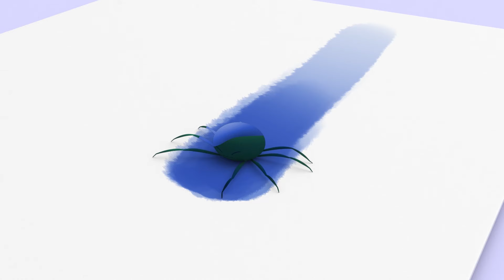Mary had a little lamb and more Nursery Rhymes from Cleo and Cuquin (30min) Songs for children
Mary had a little lamb and more Nursery Rhymes from Cleo and Cuquin - Collection:

Based on the classic Familia Telerín cartoon, Nick Jr., Nickelodeon's top-rated preschool channel, will start to air Cleo & Cuquin weekdays at 2:30pm, 2:40pm and 2:50pm (ET/PT) from Monday 22nd January 2018!

Cleo and Cuquín is a fun-filled series about the adventures of Cleo, Cuquín and their siblings. Together they will face minor daily conflicts that they will resolve through play, by playing at being something: gardener, journalist, ship's captain... and at the end of each adventure Cleo will be really happy because she will have discovered something very important: what she wants to be when she grows up. Or at least for that day!

If you enjoyed Paw Patrol, Peppa Pig, Pocoyo, Dora The Explorer...you will love Cleo & Cuquin!

Welcome to Cleo&Cuquin English official channel, were you'll find the best children's songs and educational content for the whole family to enjoy, babies and kids included! 'Familia Telerin' is a brand that has left a deep mark in the collective memory in Spain, México and Latin America. The fondly remembered "Vamos a la cama" (Let's go to bed) started to be broadcasted on Televisa (Canal 2) on a daily basis in the '70s and went on for over a decade. Today, the famous cartoon strip that sent two generations of kids to bed comes back renewed and designed in 3D to be broadcasted on Televisa's Canal 2 and Canal 5.

These were the main reasons that encouraged Anima Kitchent to get on board with this new adventure hand in hand with the Moro family - creators of the "Vamos a la cama" cartoon strip.
Cleo, Cuquin, Pelusin, Maripi, Colitas and Tete sing popular songs for kids in children's educational videos good for having fun and learning.

Original Song:
Lyrics Adaptation: Agustín Mejías, Alejandro Mejías  y Marcos Mejías